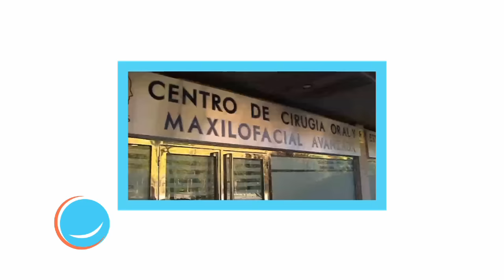About One World One Smile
One World One Smile is the only non profit organization working 365 days a year to bring oral health to the most deprived population in Tanzania.

Video shot in Kerege, Tanzania by Reel 2 Reel Film Productions